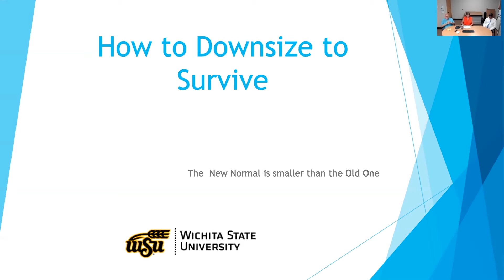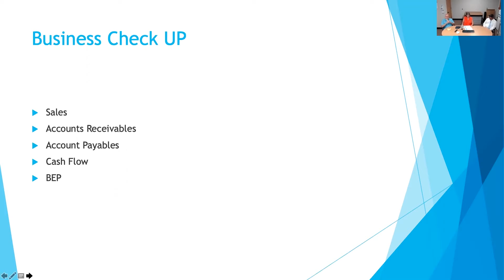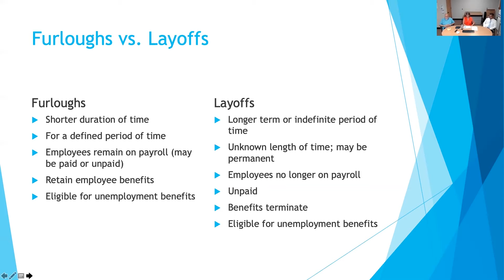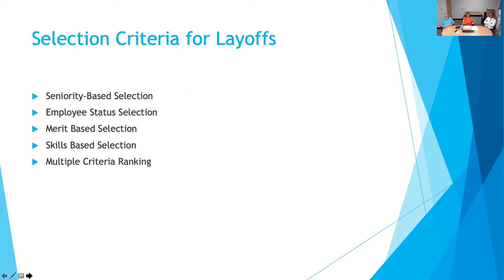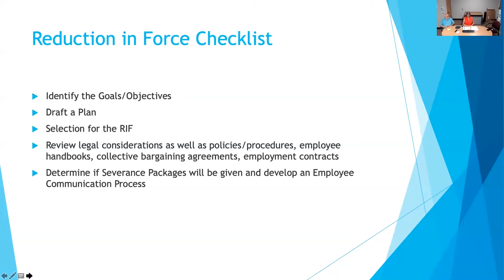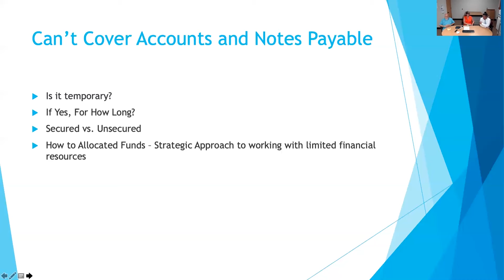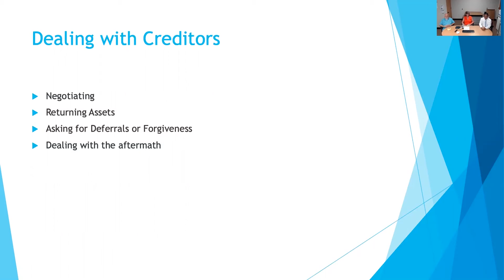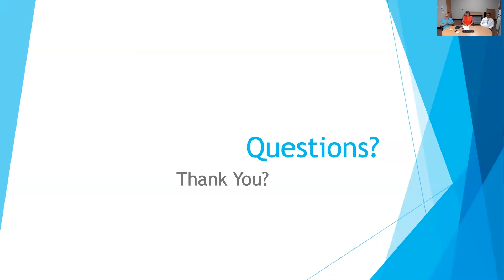How to Downsize to Survive (6/9/20)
Courtesy of Wichita State SBDC